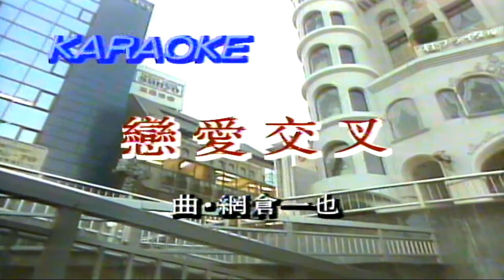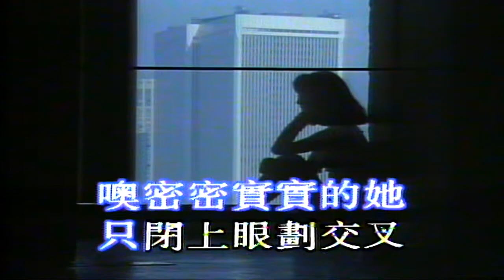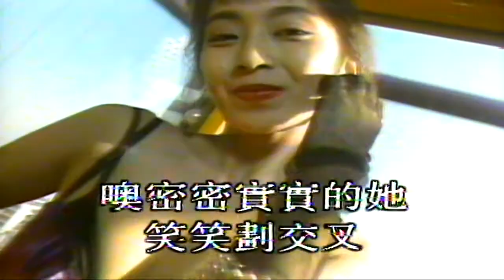戀愛交叉 （音樂）張國榮